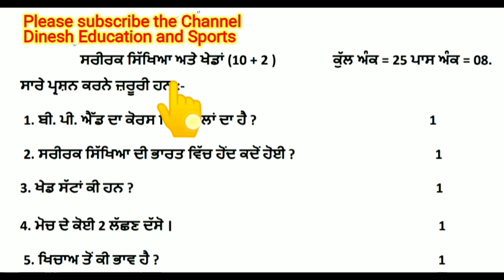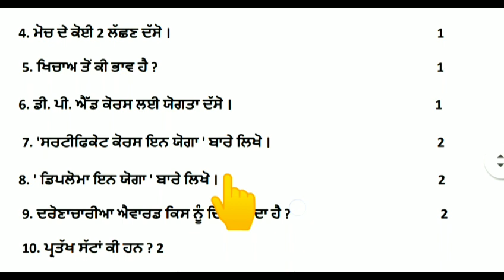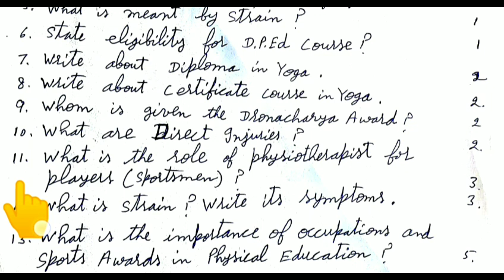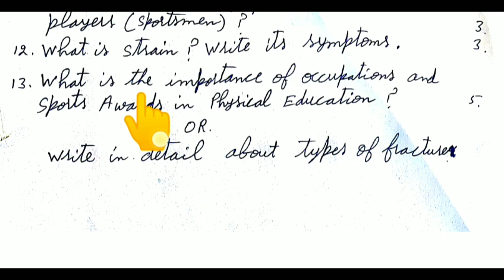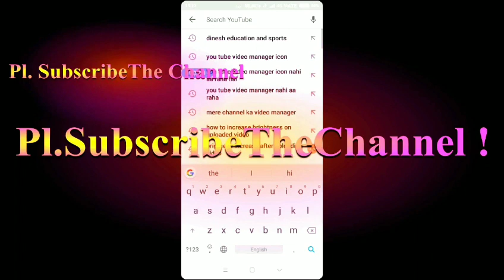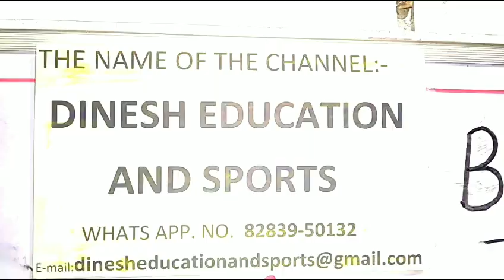physical education and sports class 12 question paper |in english||in punjabi||12th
1.physical education class 12 in punjabi |chapter 3| |lesson 3||pseb||dinesh education and sports||12|
2.physical education class 12 pseb
3.YOGA And LIFESTYLE | ONE SHOT | Class 12 | Physical education
4.physical education class 12 pseb
5.Physical Education Class 12 Chapter 2 in Punjabi
6.physical education class 12 pseb
7.Physical Education - UNIT 1 : Management of Sporting Events | CBSE Class 12th 2023 🔥 | FREE Notes
8. # physical education class 12 pseb
9. # dinesheducationandsports
10.
Dear Viewers,
Please check the question papers.
thanks !

2. Question Paper in English

physical education and sports class 12 question paper,
physical education and sports class 12, physical education and sports class 12th,
physical education and sports, physical education and sports class 12,
physical education and sports class 12th,
class 12 physical education and sports,
physical education class 12 paper, physical education class 12 answer key,
physical education class 12 answer,